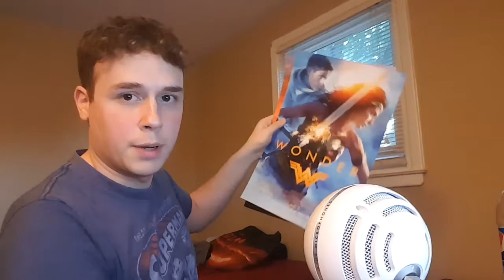Wonder Woman - Movie Review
Finally and after much procrastination, my review for Wonder Woman. Hope you enjoy the movie as much as Amanda did...she enjoyed it a lot.